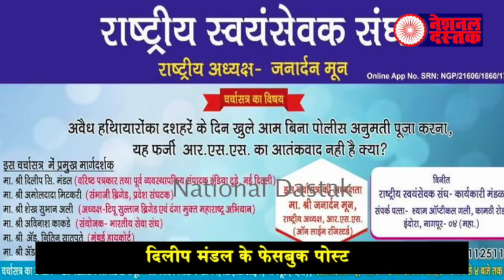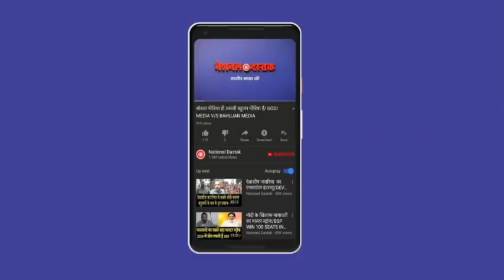दिलीप मंडल ने खोली मोदी-RSS की पोल/DILIP MANDAL EXPOSE MODI AND RSS